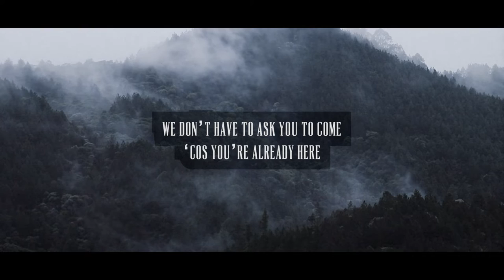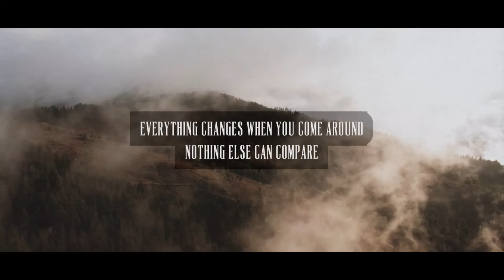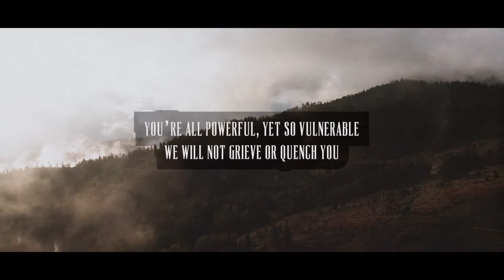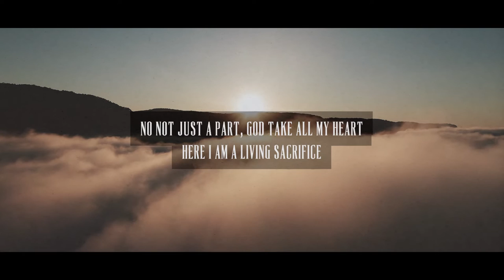Holy Spirit // Official Lyric Video - Maximilian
Written & Performed by Maximilian Ford
Mixed & Produced by Thomas Aston

Lyrics:
We don’t have to ask You to come
‘Cause You’re already here
Your presence is holding us now
You are drawing so near

Unmistakeable, irresistible,
Our hearts are longing for You
Lovesick through and through, nothing else will do

Holy Spirit
Holy Spirit

Everything changes when You come around
Nothing else can compare
Your move has already begun
We’re becoming aware

You’re all powerful, yet so vulnerable
We will not grieve or quench You
With hearts unafraid, we will sing Your praise

Holy Spirit
Holy Spirit
Holy Spirit
Holy Spirit

Not the rest of me, but the best of me,
Holy Fire, consume all that I am
No, not just a part, God take all my heart,
Here I am, a living sacrifice